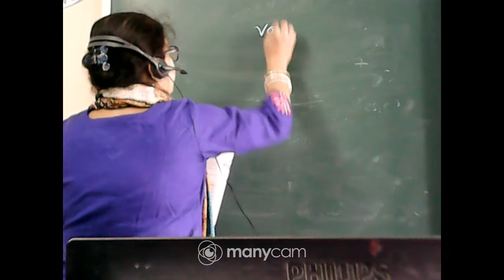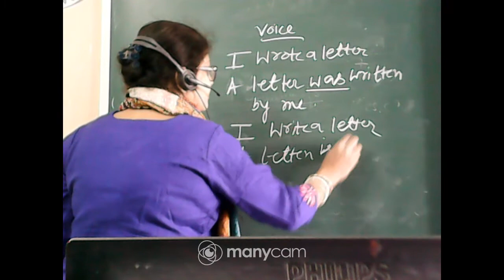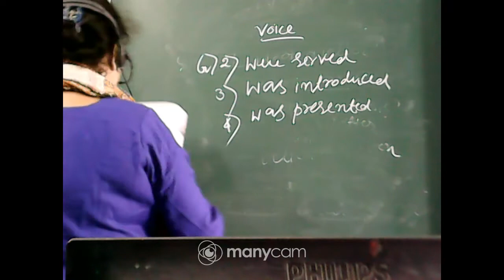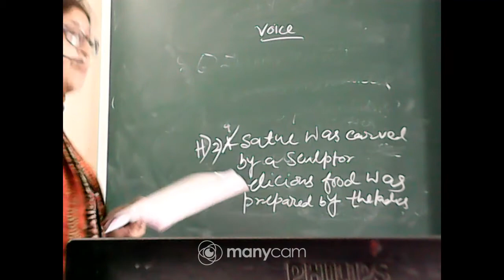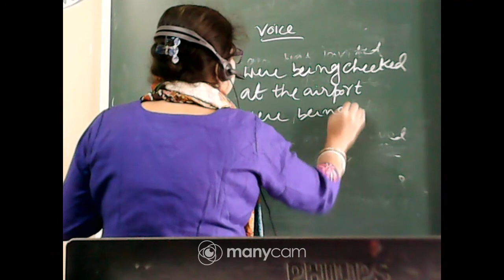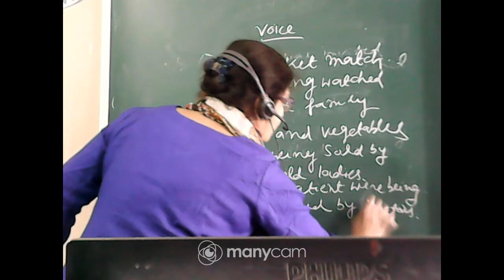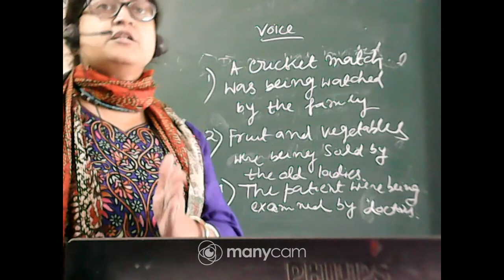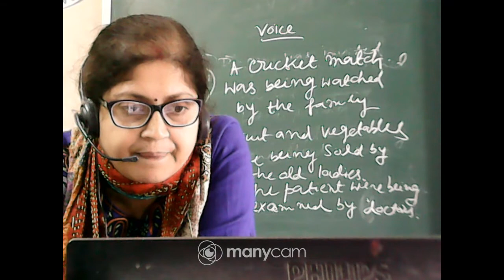CLASS VI ENGLISH LIVE